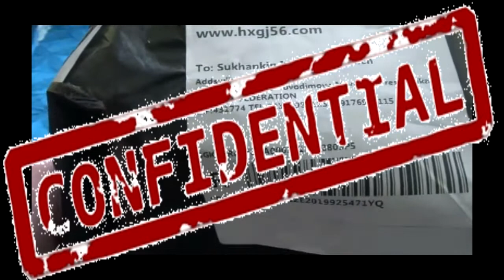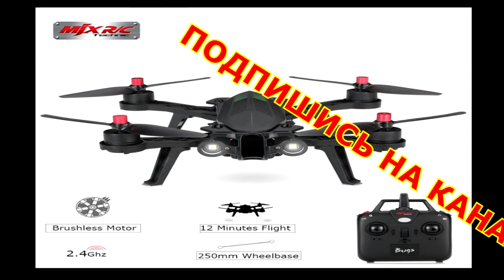MJX Bugs 6 fpv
Описание:
— бренд: MJX
— модель: Bugs 6
— тип модели: Гоночный Квадрокоптер
— цвет: Черный
— частота РУ: 2.4 4ch
— встроенный гироскоп: 6-ть осей
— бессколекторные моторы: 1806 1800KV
— батарея: 7.4 1300мач 25С LiPo
— время полета: 11-13 минут
— дальность полета: 300 метров
— время зарядки: аккумулятора около 3 часов
— размеры квадрокоптера: 390 х 255 X 160 mm